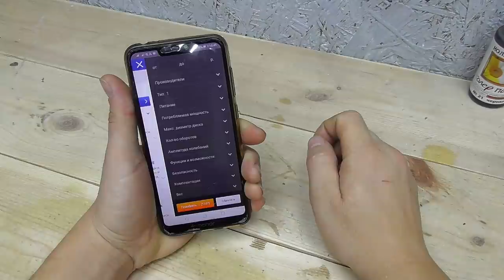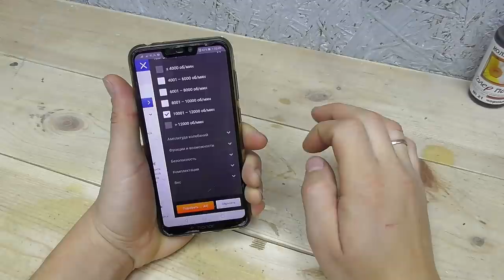Креативный светильник из пружины и шкива!!